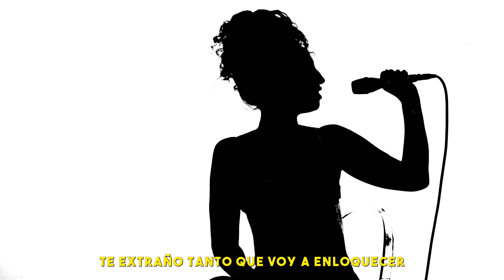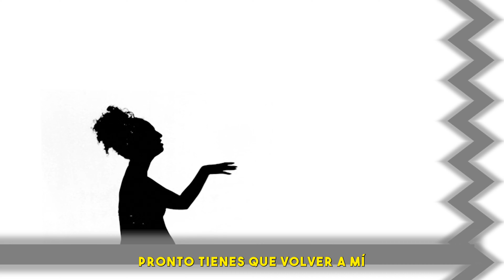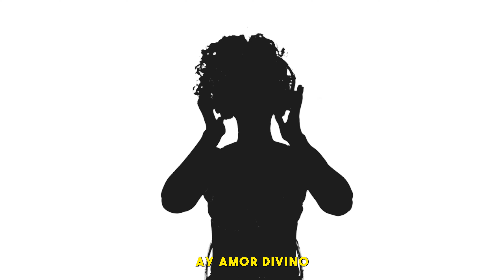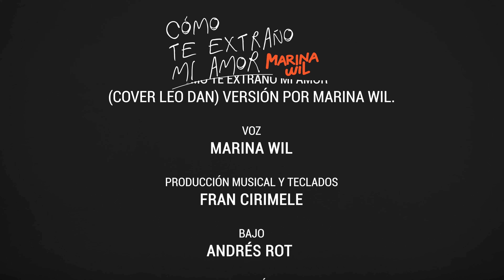Marina Wil - Cómo te extraño, mi amor - (Cover)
“Cómo te extraño, mi amor” (Cover Leo Dan) versión por Marina Wil.

Voz: MARINA WIL
Producción musical y teclados: FRAN CIRIMELE
Bajo: ANDRÉS ROT
Batería GUILLE SALORT

Video realizado por: ANTÚ MARTÍN
Cámara, iluminación, edición: ANTÚ MARTÍN
Idea original: JONY CAMISER
Producción: ARIADNA MIEREZ Y JONY CAMISER
Grabado en: ESTUDIO CARNAL

Mix: ESTUDIO EL REFUGIO
Master: PATRICIO SANCHEZ ALMEYRA